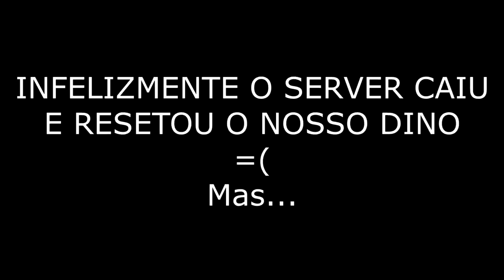Aventura do Tenontossauro + Camuflagem de Lama! O Utahraptor na Espreita | The Isle Evrima | (PT/BR)